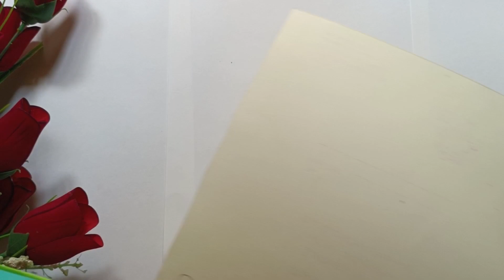2 beautiful pencil stands | beautiful pencil stand made in paper | hexagonal pen stand making ideas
2 beautiful pencil stands | beautiful pencil stand made in paper | hexagonal pen stand making ideas
paper pencil stand
pen pencil stand